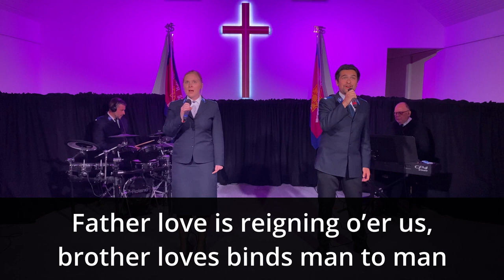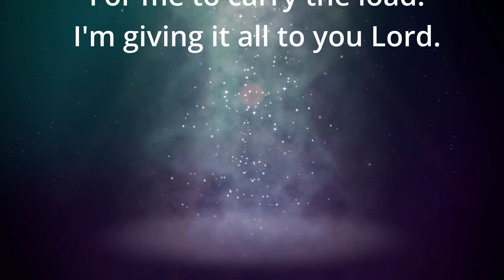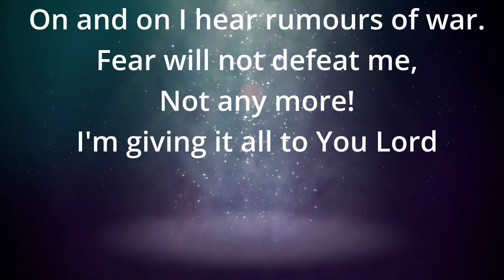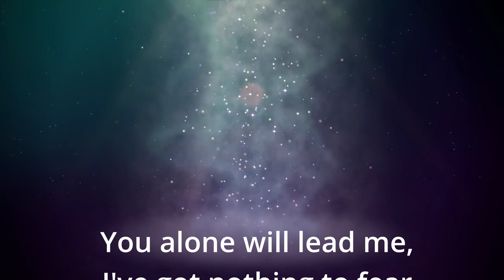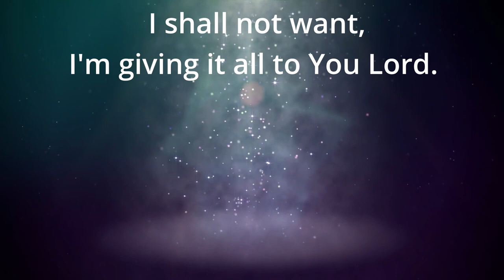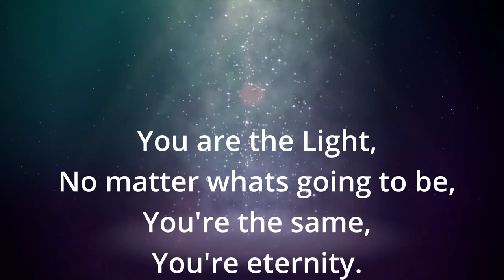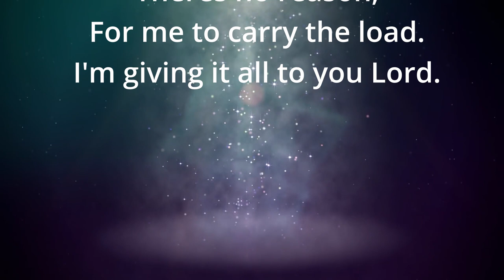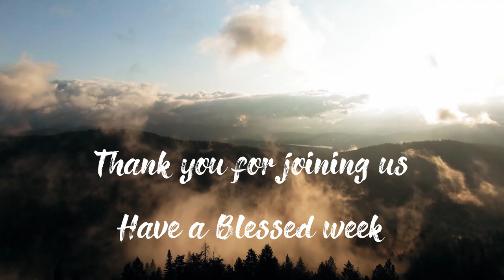27th June Online Service